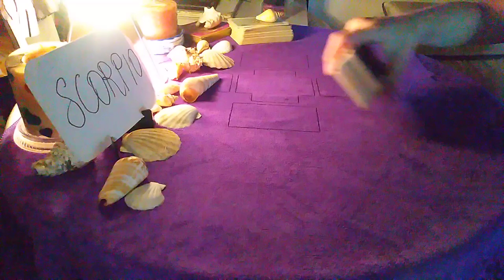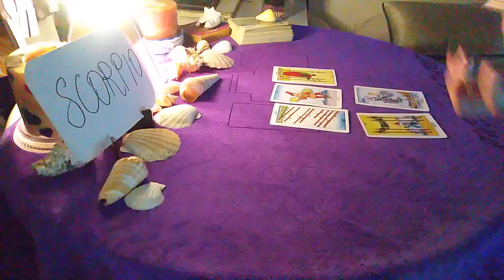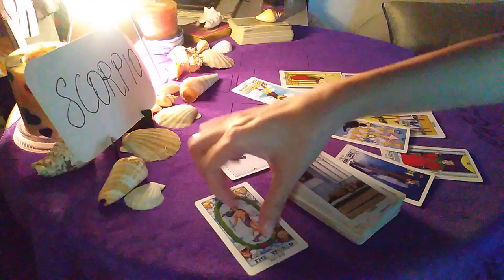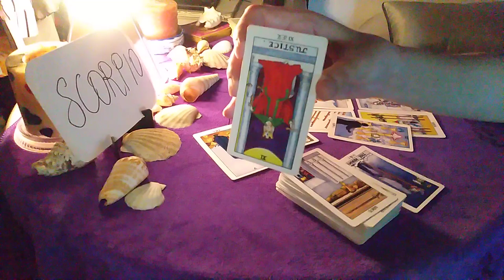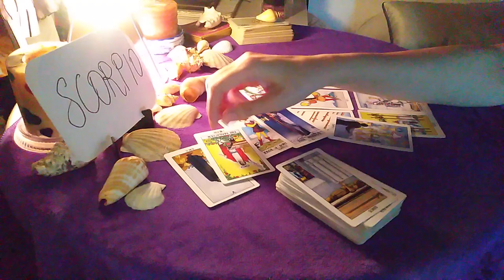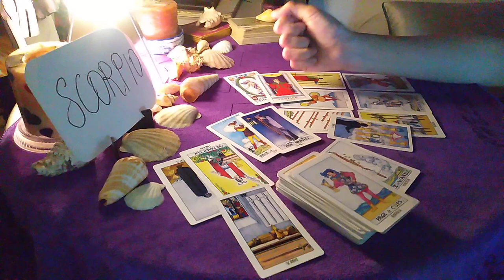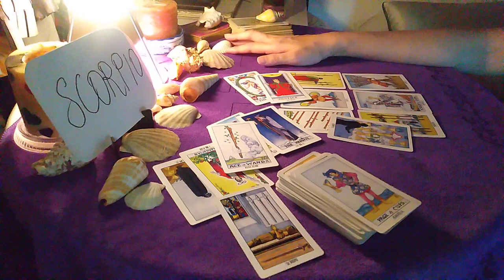SCORPIO 🌈 THEY MADE A BAD JUDGEMENT CALL 🌈 16 JUNE 2020 DAILY GUIDANCE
Daily Guidance is a short tarot reading for all 12 Zodiac / Astrological signs,  providing brief general advice everyday for those who need them.

30 minutes reading - USD15/MYR 60

1 hour reading - USD 30/MYR 120

Emergency reading - USD 40/MYR 160

*I  read Love, Career and Health topics. A minimum of 30 minutes reading per topic.

I accept bank transfer :
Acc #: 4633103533